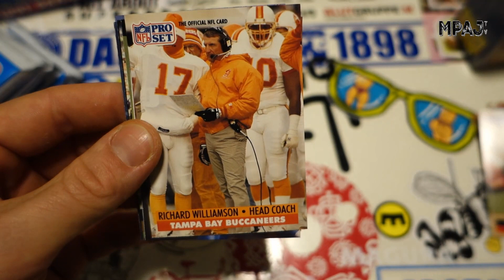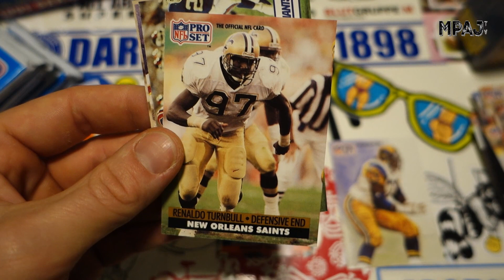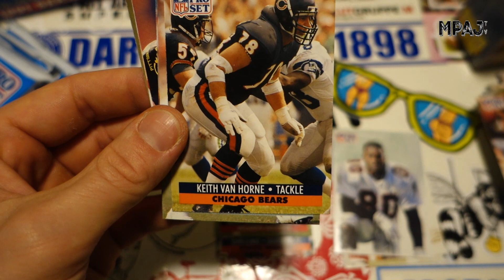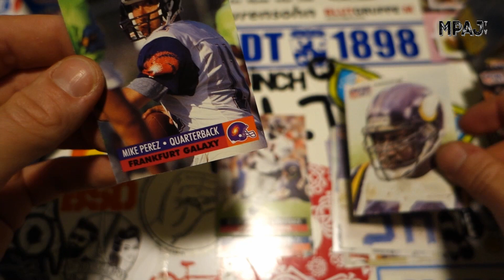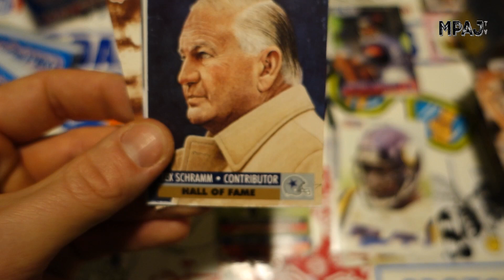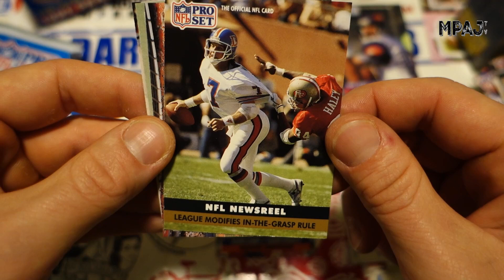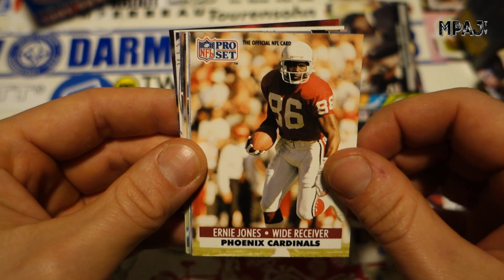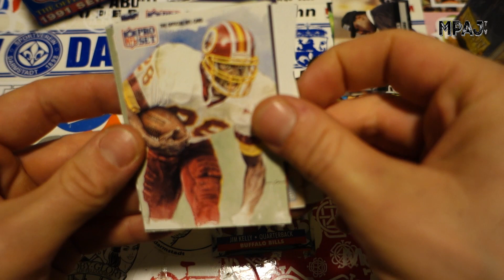NFL Proset 1991: Series I [Pt.4]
Last stack, can we keep the good times going?